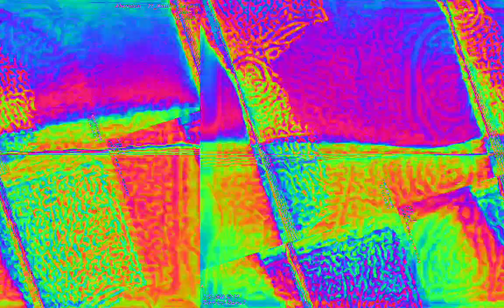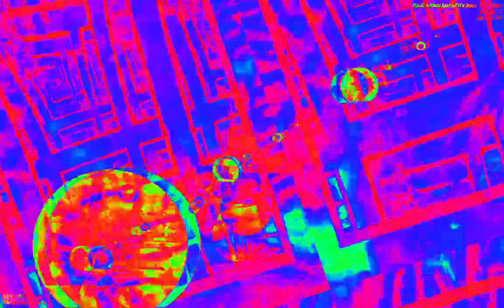Movie 23 02 10 00h57m34s 22:22 video mixes with new audio levels changing parameter settings